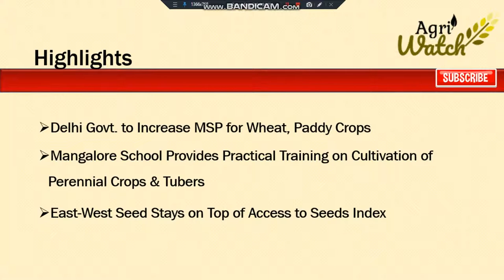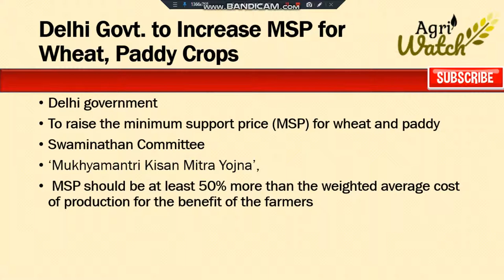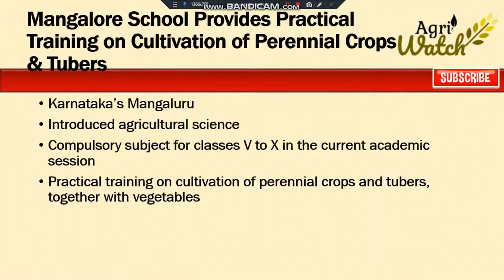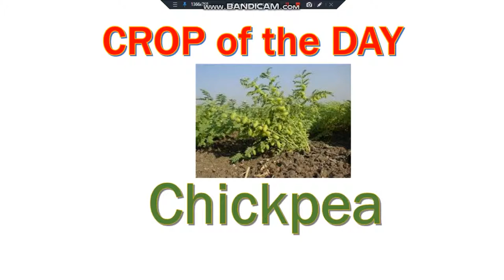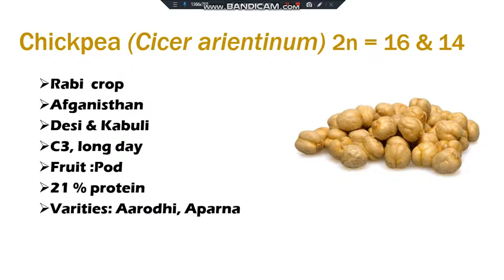Daily Agriculture Current Affairs 26 February 2019